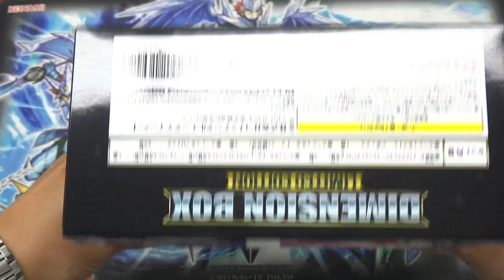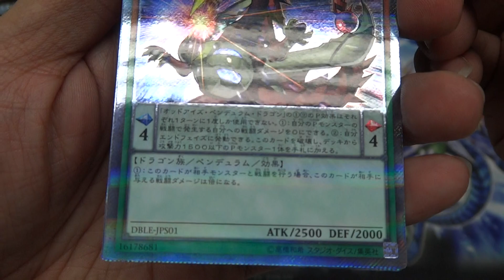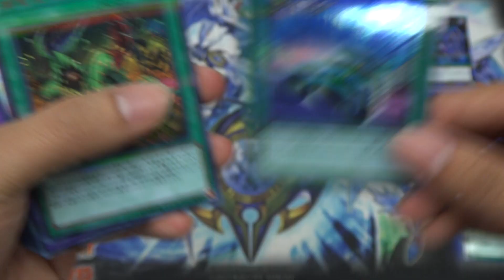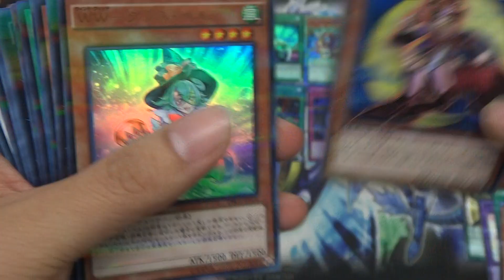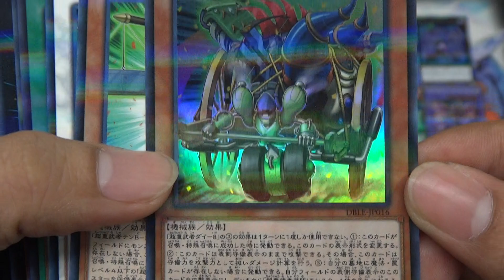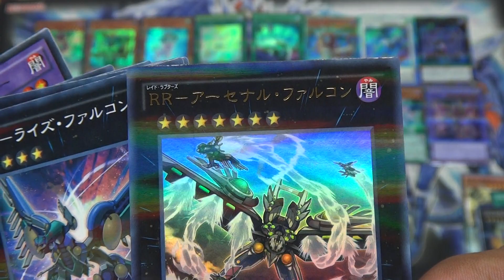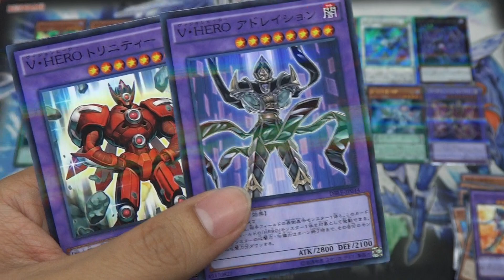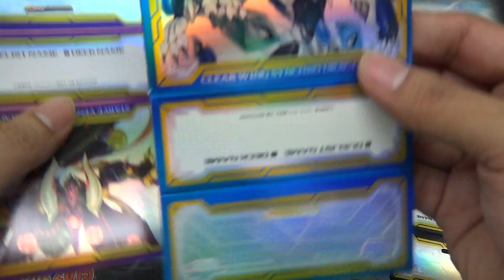Yugioh ! Dimension Box Limited Edition DBLE Opening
Dimension Box Limited Edition
Release dates : 26 November 2016
Each Dimension Box Limited Edition contains:
1 Preconstructed Deck of 45 cards
15 Ultra Parallel Rares
30 Normal Parallel Rares
4 Extra Secret Rare promotional cards
1 Storage Box
4 Card Cases
60 Card sleeves